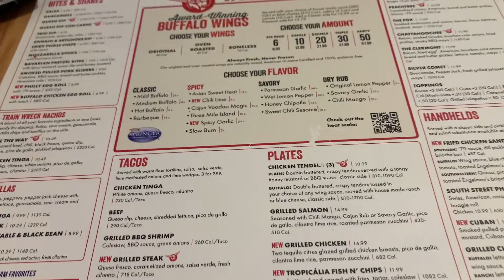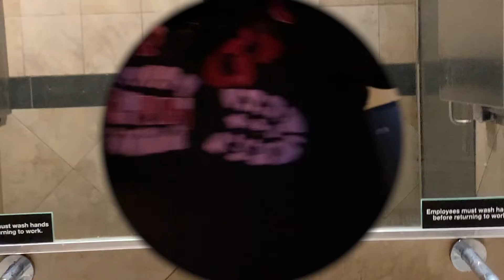paradoXXXpink 24th Birthday Vl0g! 🐭⚡️🥂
Grateful to see 24! I claim this year as mine.
Upgraded life.
Upgraded mindset.
Upgraded finances.
Upgraded love and support.
Upgraded self - love and healing/coping mechanisms.